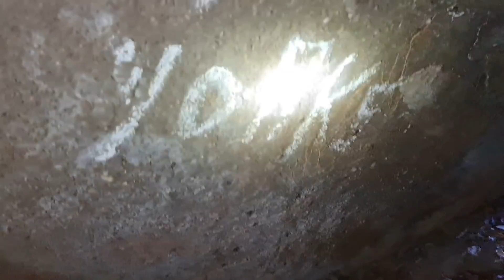Alacrán Es La Espalda Después De Salir De La Misteriosa Cueva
De Notificaciones
Ayudanos a Compartir Nuestroa Videos